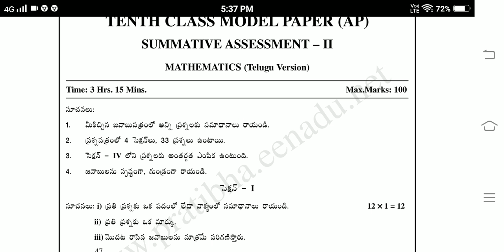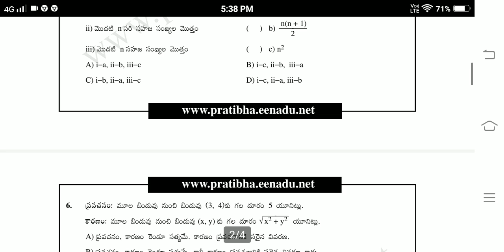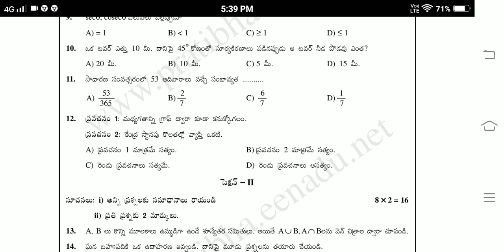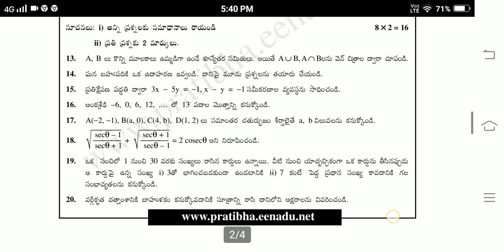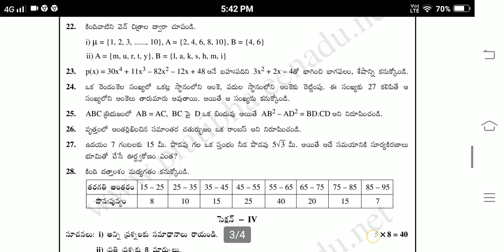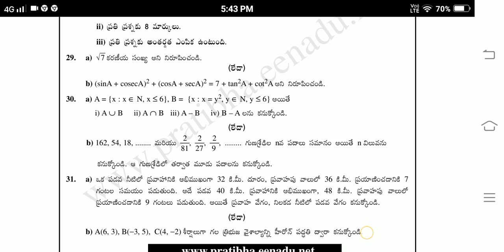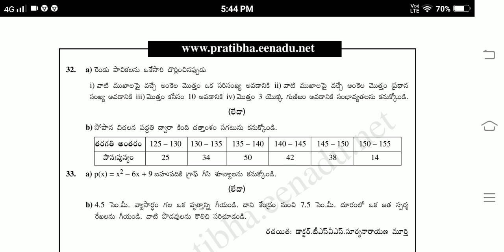Ap 10th Class Maths SA2 Exam Model paper 2022 telugu medium Ap 10th class Maths paper For prefinal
Blue print for maths Ap 10th Class SA2 Examination
10th class  maths model paper for pre final examination
10th class prefinal exams mathematics blueprint
chapterwise weightage for 10th class exams
Ap 10th class SA2 exam syllabus 2022
Ap 10th class maths Syllabus for prefinal exam